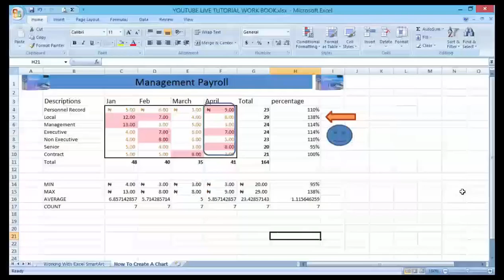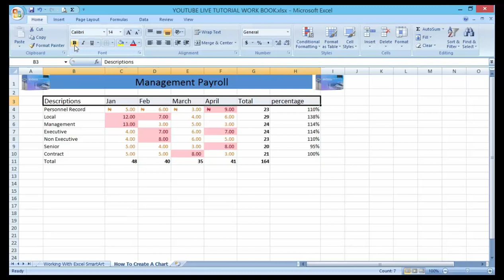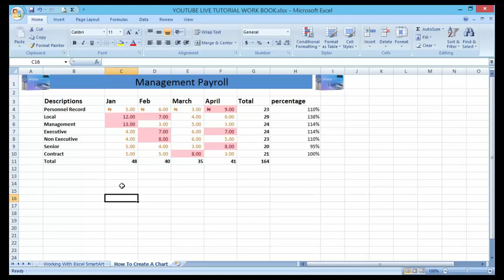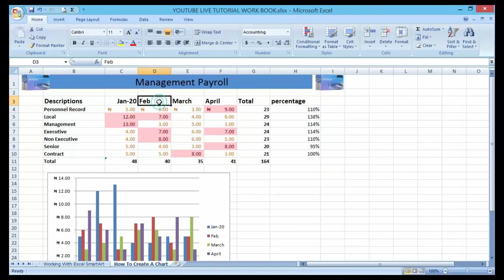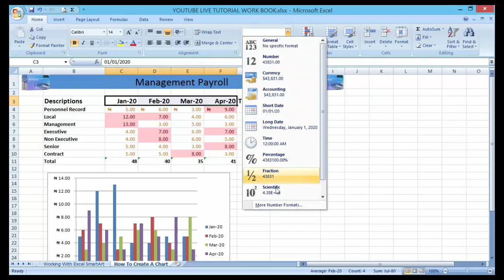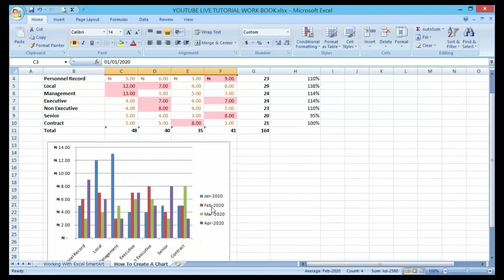How To Create A Chart in An Excel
Learn: The Quick & easy way on How To Create A Chart in An Excel

In this video, you will learn:
1. how to create and read a chart
2. how to create Graphs in Excel
A simple chart in Excel can say more than a sheet full of numbers. As you'll see, creating charts is very easy.

For more simple and easy to follow How to videos,